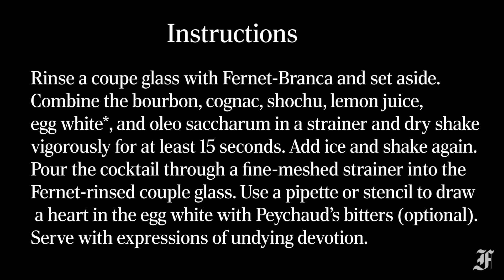Valentine's Day cocktail recipe: Volt Restaurant's "Heart Beet"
Learn how to make the "heart beet" cocktail from Volt Restaurant.